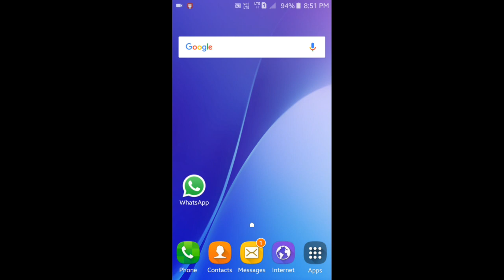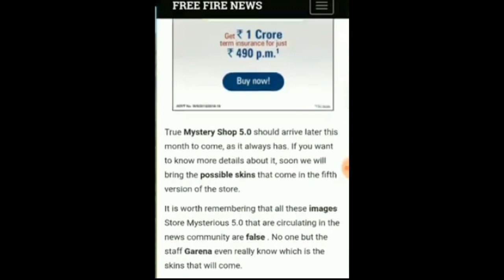[HINDI]MYSTERIOUS SHOP 5.0 DATE CONFIRMED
Hi Guy's,
In today's video I am talk about mysterious shop 5.0